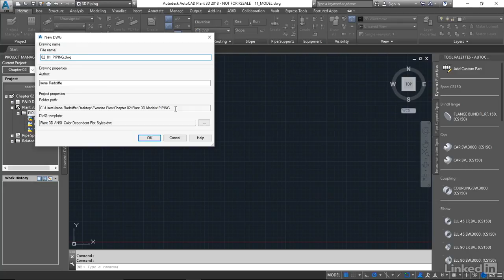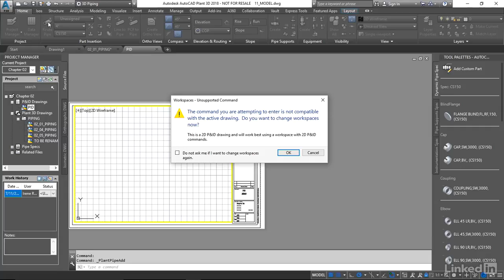AutoCAD Tutorial - Creating a new Plant 3D model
In this video, Irene Radcliffe goes through the steps to create a brand new piping model using Project Manager.